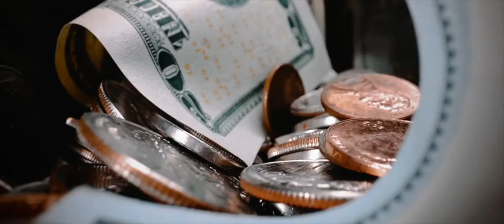Lagoinha Boston Church - O que é o Risco?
O que é o risco?